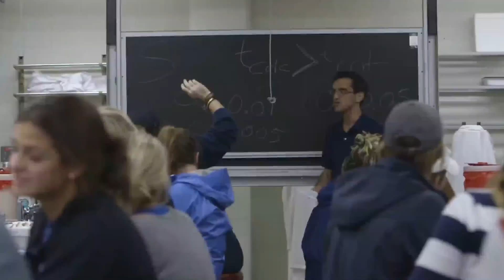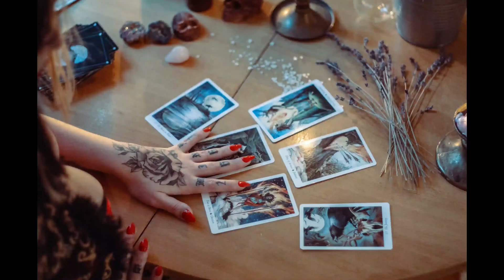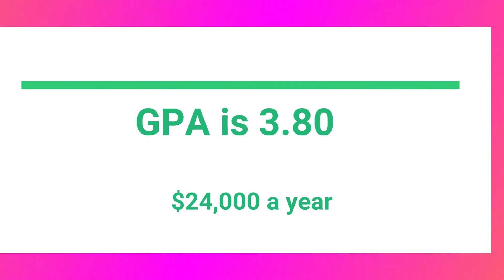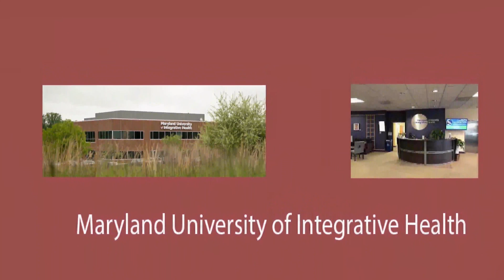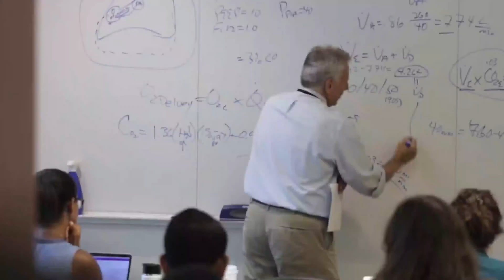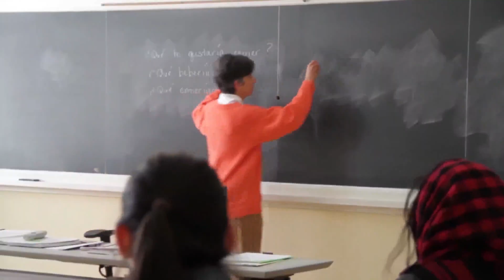Top Medical Schools in Maryland 2021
Maryland's proximity to Washington, D.C, and the various government institutions, make it a proper place for students interested in combining their interests in medicine with public policy, military research, and healthcare.
Medical schools in Maryland are some of the best in the country and, they provide students with the option to enroll in Doctor of Medicine (M.D) or, combined graduate degree programs. In this video, we would be discussing the 10 medical schools in Maryland.

#1. University of Maryland.
The university is one of the oldest in the United States, founded in 1807. The school is located at 620 West Lexington St. Baltimore.
The school strives to provide a more professional exposure to the proper means of total patient care and treatment, through the school’s program - the Doctor of Medicine program, and their combined medical degrees.

#2. Loyola University Maryland.
Loyola University, Maryland is a small not-for-profit Catholic college popularly known as a private Jesuit liberal arts university. It offers numerous disciplines along with medical programs and, is located in Baltimore, Maryland.

#3. University of Maryland Baltimore County.
University of Maryland Baltimore County is a medium-sized public college. Established in 1966, the University of Maryland Baltimore County (UMBC) is a public research university in the United States of America. It is currently offering bachelor's, certificates, master's, and doctoral degrees in 4 medical programs.
As a center for research and innovation, the school receives US Federal funding for various research projects.

#4. Morgan State University.
Morgan State University is a public institution located in Baltimore, founded in 1867. It’s a historically black research university that offers a comprehensive variety of academic programs in business, engineering, education, architecture, social work, hospitality management, as well as arts, sciences, and doctorate programs.

#5. Maryland University of Integrative Health.
The Maryland University of Integrative Health, also referred to as MUIH, has more than 40 years of history, tracing its establishment in 1974 in Maryland as the College of Chinese Acupuncture, U.S, by cofounders, Bob Duggan and Dianne Connelly.

 johns hopkins university caribbean medical school mcat medical school application medical school vlog